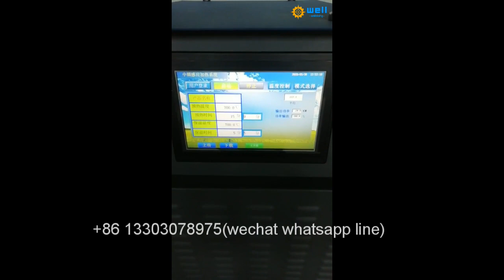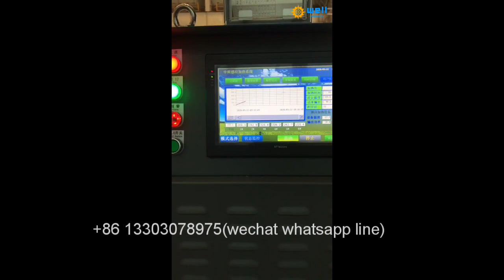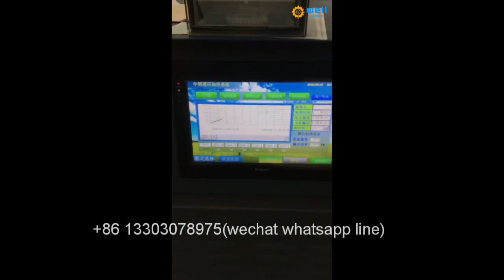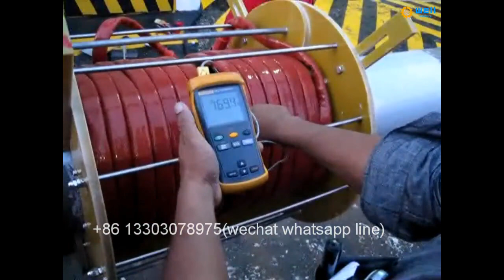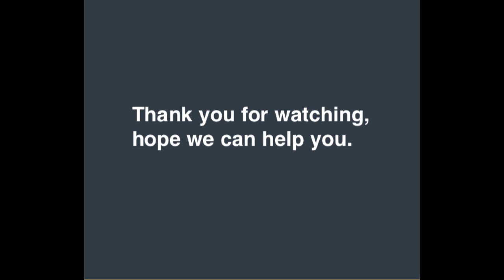Portable Heavy Industry Machinery induction PWHT equipment